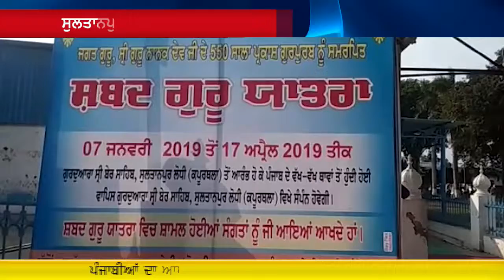Sultanpur Lodhi ਵਿੱਚ ਮਹਾਨ ਸ਼ਬਦ ਗੁਰੂ ਯਾਤਰਾ